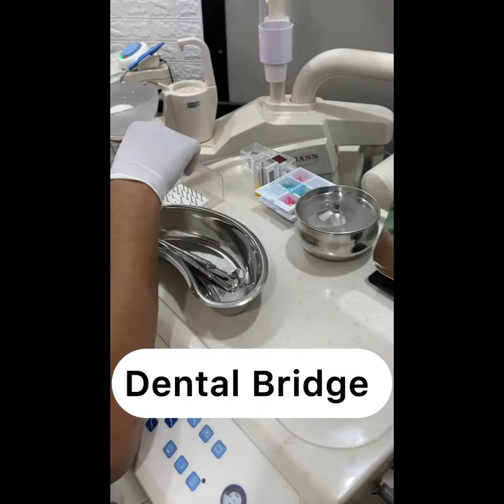Dental Bridge Britanna Dental Clinic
Dental Bridge

For Dental Appointments Call 👉 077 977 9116

Musician: @iksonmusic